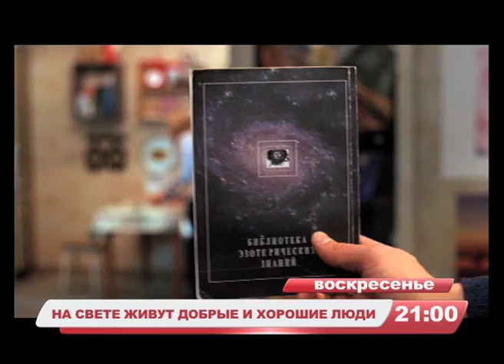анонс фильма "На свете живут добрые и хорошие люди" телеканал TVRus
Если Ваша любимая жена пытается Вас убить… Если Ваш отец считает себя реинкарнацией Чапаева… Если неожиданно выясняется, что Вы хотите быть не учителем истории, а водителем трамвая… Если Ваши сотрудницы вдруг начинают перед Вами раздеваться прямо на рабочем месте… Если все вокруг только пьют, поют, пляшут и дерутся, и никто не хочет работать…. .. это значит, что на свете живут добрые и хорошие люди.